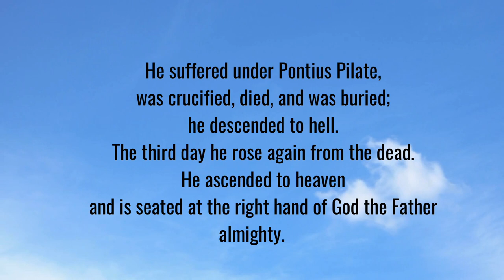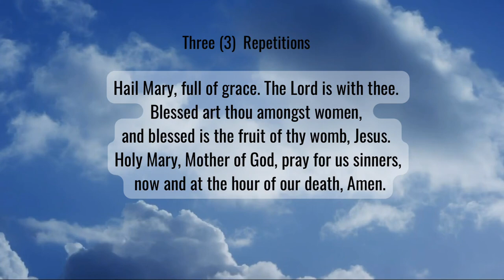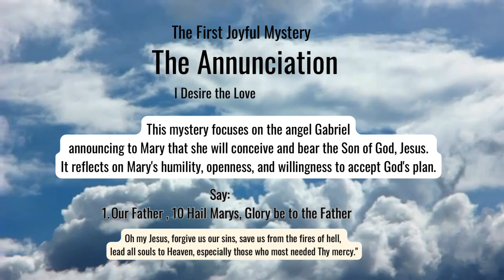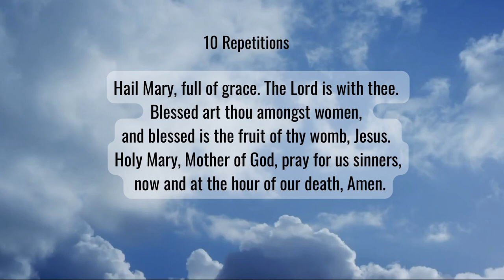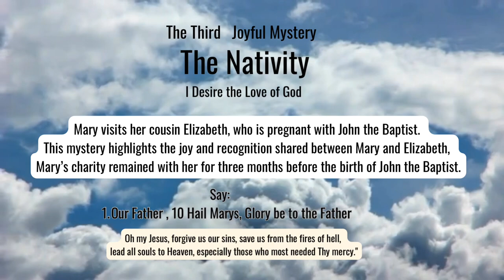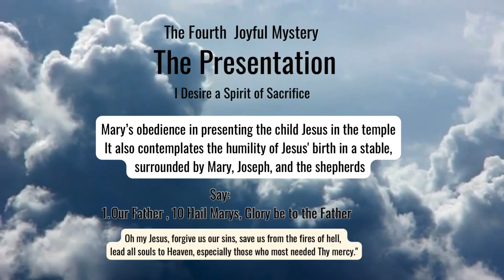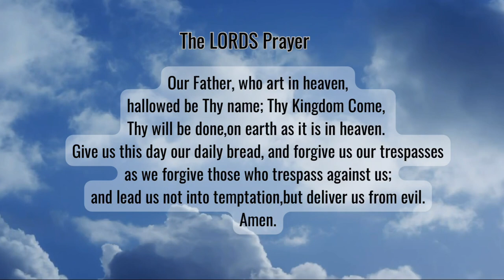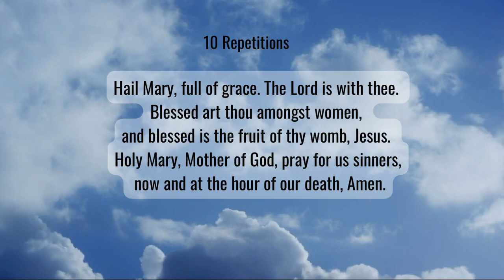The Joyful Mystery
A step by step guide on the Joyful
Mystery of the Holy Rosary.